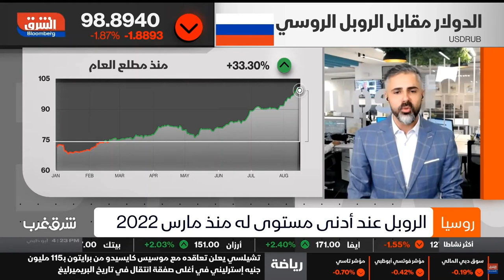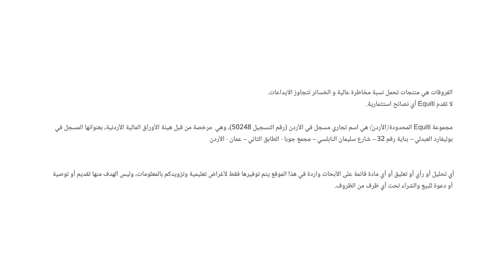الروبل الروسي واليوان الصيني في الواجهة اليوم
- أخرى رفع البنك المركزي الروسي سعر الفائدة بنحو 350 نقطة أساس إلى 12، من الجدير بالذكر أن الروبل ضمن أسوء ثلاث عملات أداءً

- خفض بنك الصين الشعبي (PBoC) أسعار تسهيلات الإقراض متوسطة الأجل لمدة عام واحد بمقدار 15 نقطة أساس إلى 2.50٪ في الوقت الذي كانت فيه التوقعات تشير إلى الإبقاء عليها كما هي